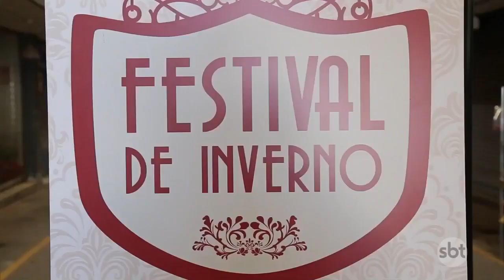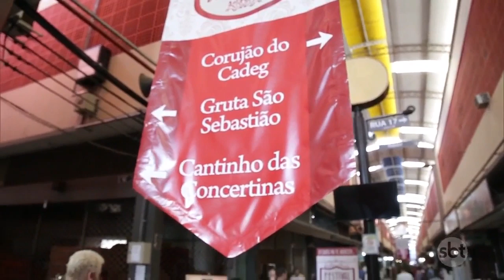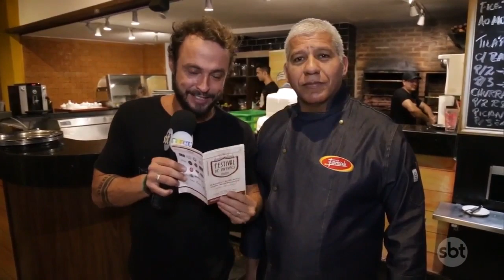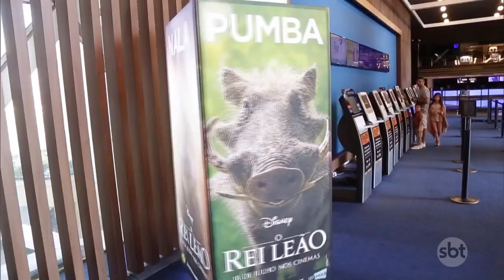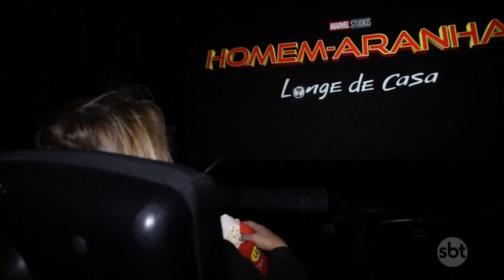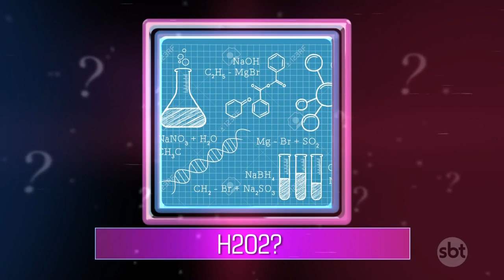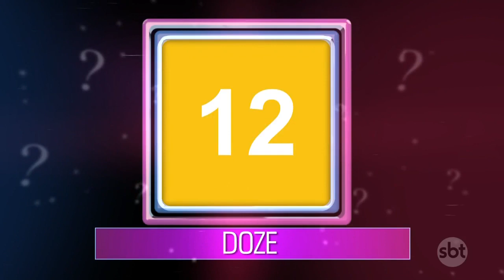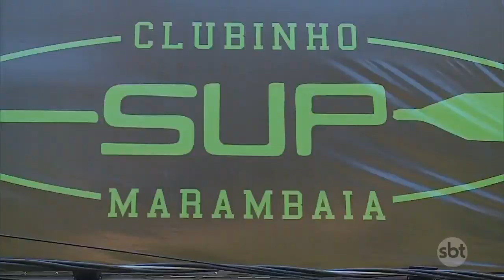Cariocou 100 (20/07/19)